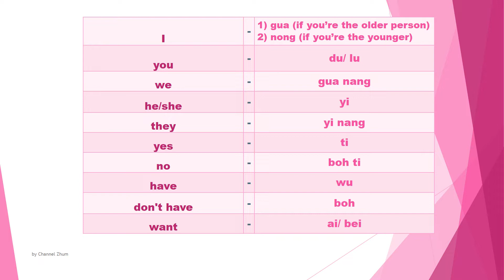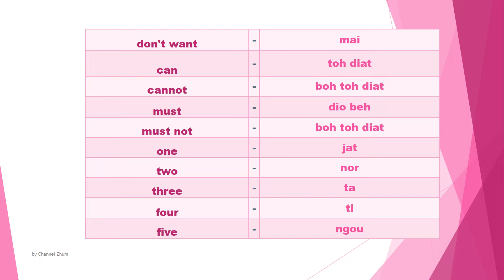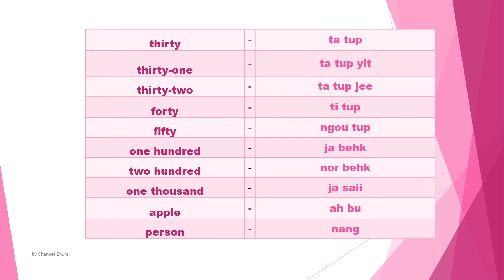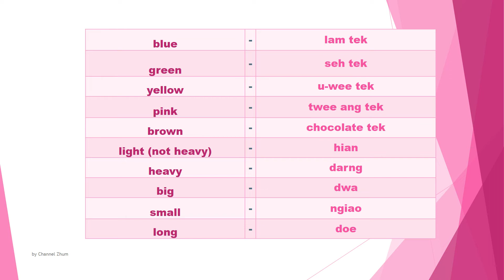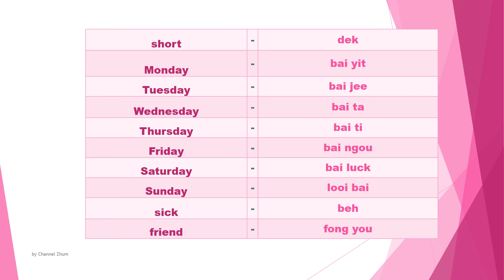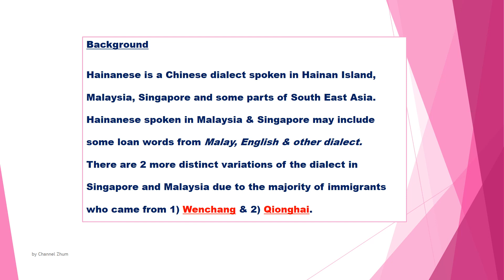Learn BASIC Hainanese Part 1, talk to 阿公阿婆 in Hainanese. Improve your communication with the elderly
Learn Hainanese for travel and work. for authentic & traditional Hainanese food.